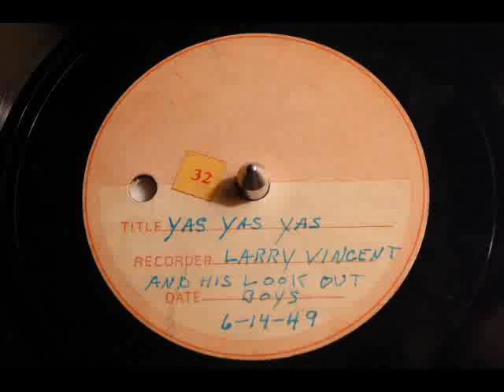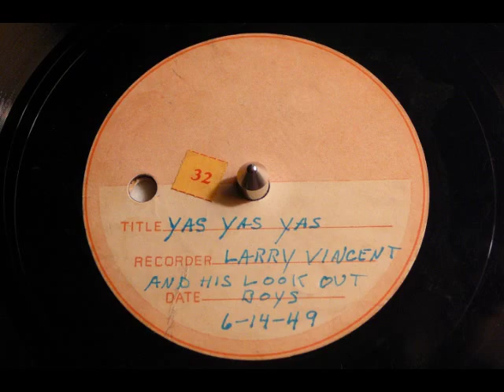Yas, Yas, Yas - Larry Vincent and His Look Out Boys (Lacquer Press)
Recorded June 14, 1949 from an earlier recording on the Pearl label.  Also credited as:
Larry Vincent
Pearl Trio
Pearl Boys
General type of music:
Party
Born:
1901
Died:
1977
Based in:
Cincinnati, OH
He is NOT Larry "Seymour" Vincent, who hosts horror movies on TV.
He was known as "the old professor", and featured numerous times on the Dr. Demento Show.